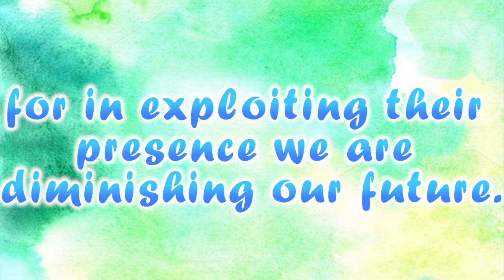Conserve Water and Energy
This is a film about conserving water and energy created by the section of St. Dominic 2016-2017 of University of the Immaculate Conception, Bajada Campus, Davao City, Philippines.